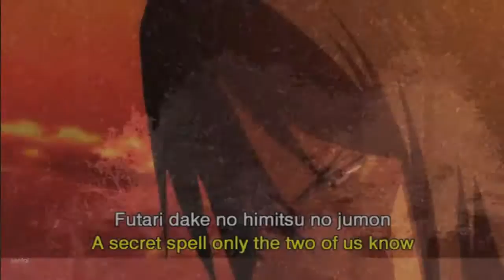No.6 AMV -- Pompeii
I hope you liked this video I put together. This is my first time making an anime amv, so it is not the best, but I might make more in the future :3

Anime: No.6